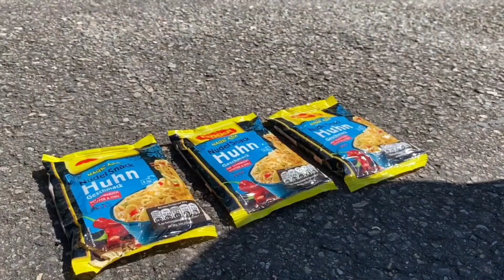Experiment Car vs Jelly, Toothpaste, Coca Cola Watermelon | Crushing Crunchy & Soft Things by car